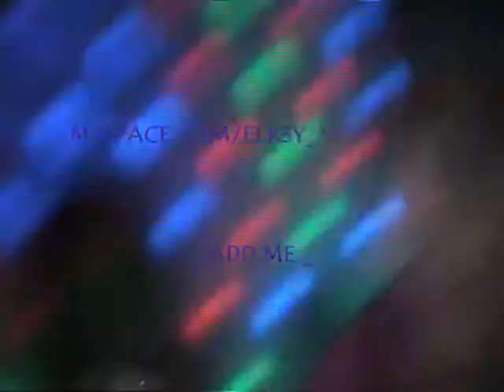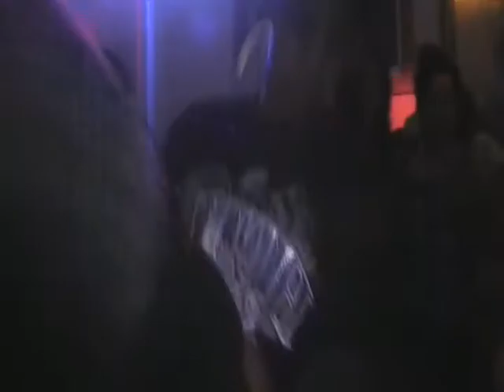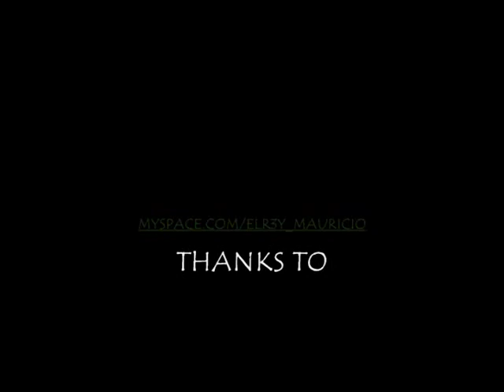SPRING FEVER 3-20-09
WANT ME TO HOST YOURE NEXT PARTY ? HIT ME